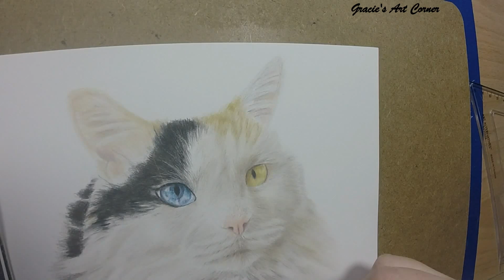Pumpkin Speed Drawing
Pumpkin the cat.
Drawn on 6x8 Strathmore colored pencil paper with Faber-Castell polychromos, Caran d'ache Luminance colored pencils and titanium white + texture fixative. Reference supplied by owner.
Shot with Go Pro Hero 3+